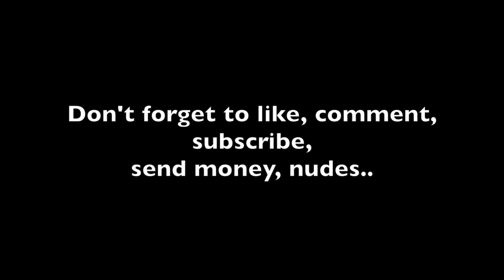Ep. 36: Travelling 256 km on my CBR650R (destination Orava)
Is the CBR really suitable for long trips and hours in the saddle? There’s only one way to find out.. :)